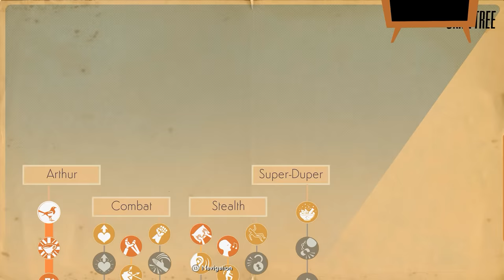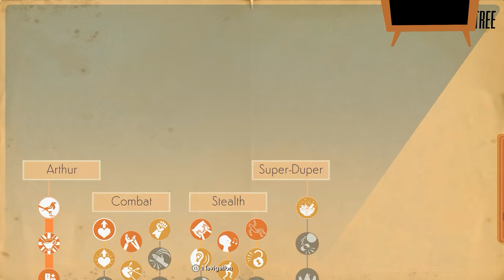WE HAPPY FEW Walkthrough Part 3 - Blackout (PC Let's Play Commentary)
WE HAPPY FEW Gameplay Walkthrough Part 1 - FIRST HOUR!!! (PC Let's Play Commentary)

WE HAPPY FEW Walkthrough! Walkthrough and Let's Play Playthrough of WE HAPPY FEW with Live Gameplay and Commentary in high definition. This WE HAPPY FEW walkthrough will be completed showcasing every level, mission, boss, and story ending.

Developer: Compulsion Games
Publisher: Gearbox Publishing, Microsoft Studios
Release: August 10, 2018
Genre: Action Adventure
Platforms: PlayStation 4, Xbox One, Windows PC